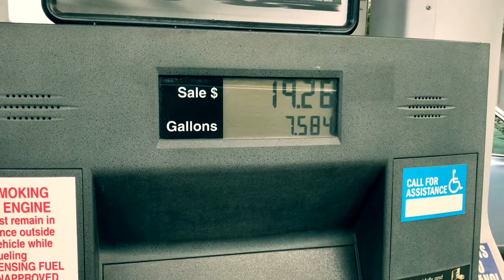Makin' Moves Vlog Part 2: Tallahassee to Clearwater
in "Makin' Moves Part 2" Im on the road! From the capital city of Florida (Tallanasty) To my hometown of Clearwater. In this Vlog ill be documenting my journey playing music from Tallahassee to NYC

Ill be moving in with my sister in Brooklyn until I get my own place. One of her friends, that I have met before, has some connections in the music biz and said he'd help me try to get a job. Its nothing set, but its a step in the right direction!

I'm very excited to be recording this week's Minute Music Monday in Clearwater! As of the recording of this video (Friday 2/2/2018) it is not yet written. Lets see how it turns out!